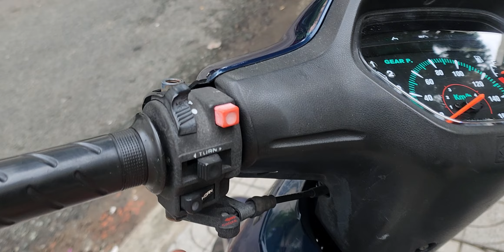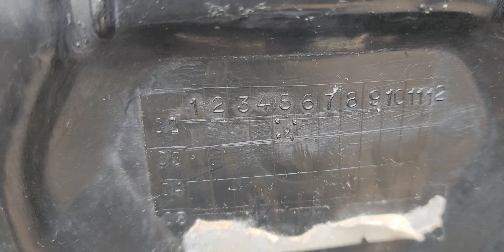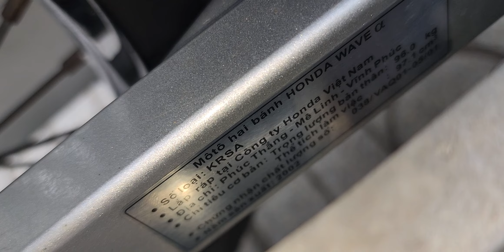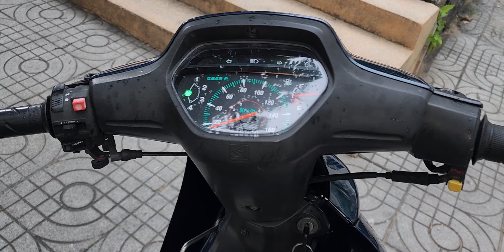SIEU PHẨM wave anpha 2002 LÓC ĐEN MÁY CỌP VẠN NGƯỜI MÊ. GIÁ:29.000.000. 0368888383-0907957435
XE MÁY HÔNG AN Chuyên mua bán trao đổi các dòng xe sieu tầm xe vip CHÍNH CHỦ bù trừ. 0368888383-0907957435.